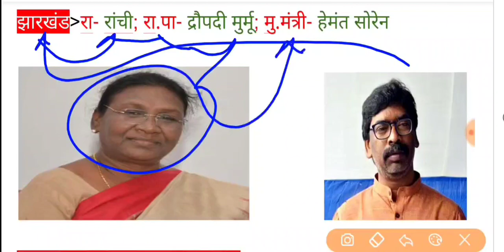पान मसाला बैन | झारखंड सरकार | Pan Masala | Banned | Today Current Affairs In Hindi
The Jharkhand government on Friday (May 8) banned 11 brands of pan masala for one year.

The authorities collected 41 samples of various brands of pan masala from different districts and tested them to check it they contain magnesium carbonate, which is banned under the Food Safety Act, 2006,